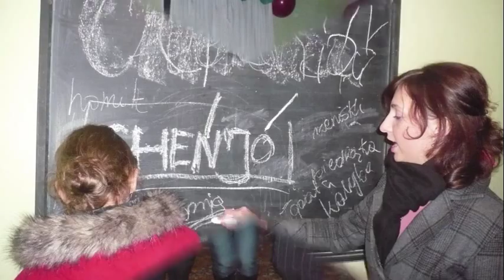Dlaczego warto? - Najlepsze wciąż musi przyjść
Dlaczego warto być w KSM Góra?